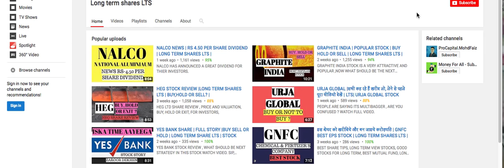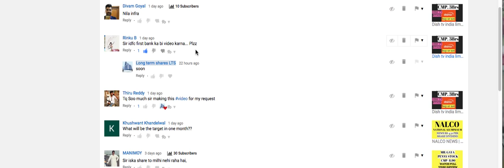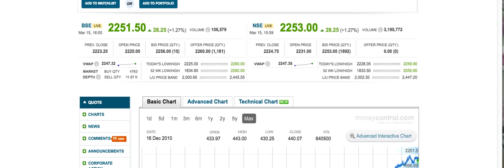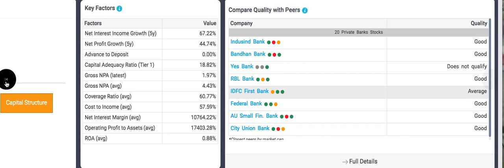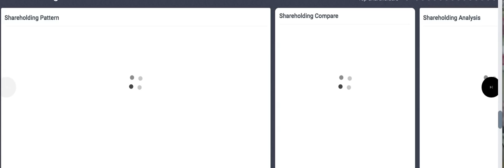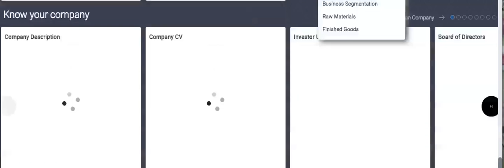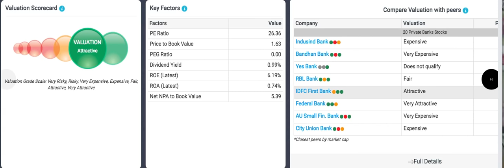IDFC FIRST BANK STOCK REVIEW | WILL IT BECOME HDFC BANK | FULL STOCK REVIEW | LONG TERM SHARES LTS